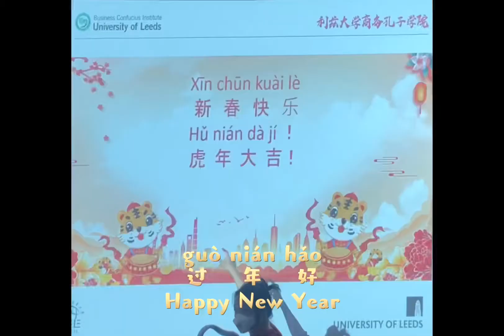2022 Chinese New Year! We had great time in Leeds Business Confucius Institute 利兹大学孔子学院 春节活动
First day of Chinese New Year. We had Chinese Event in Confucius Institute of Leeds Business School, University of Leeds. Enjoyed the Chinese Painting and Paper Cuttings.